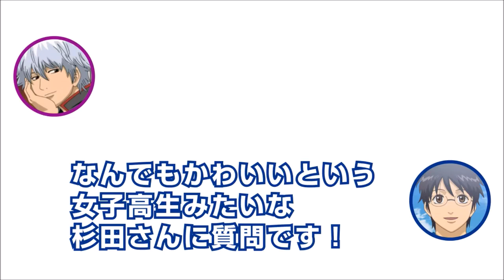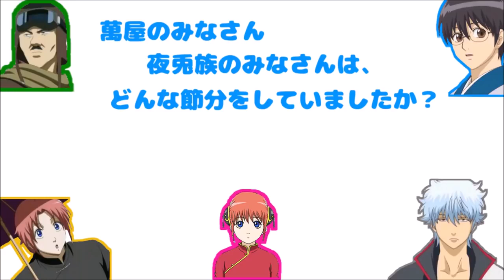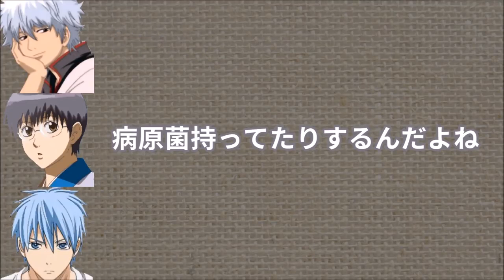【銀魂文字起こし】くぎゅに○○を言われてデレる銀さんｗ万事屋の面白すぎるエピソードｗ